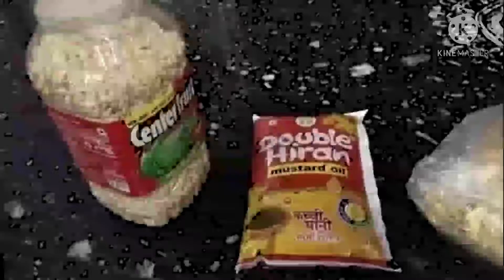how to make jhalmodi |homade| by rohit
hopeyou have Fully enjoyed this video